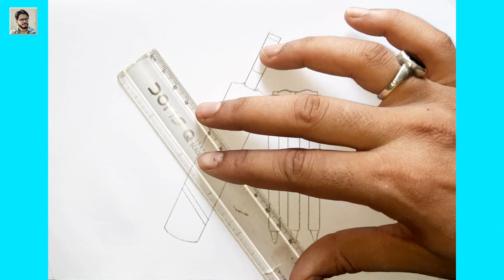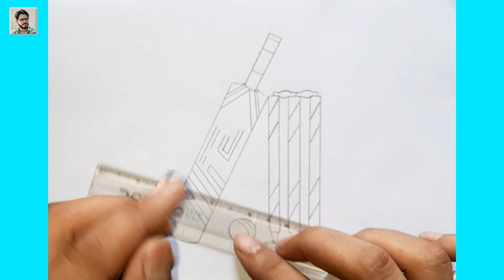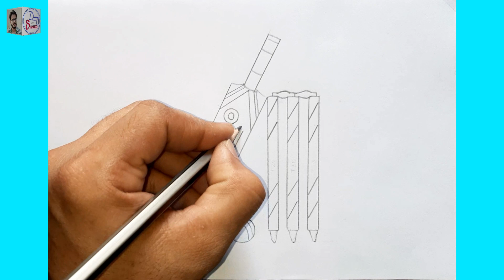How To Draw Bat Ball and stumps step-by-step || T20 Cricket Drawing || Easy Pencil Drawing.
How To Draw Bat Ball and stumps step-by-step || T20 Cricket Drawing.

bat ball drawing
bat ball
bat ball drawing easy
bat and ball drawing
bat ball drawing colour
how to draw bat ball
how to draw bat and ball
how to draw a cricket bat and ball
bat and ball drawing easy
ball drawing
bat
how to draw cricket bat
ball
cricket ball drawing
draw cricket bat and ball
bat drawing
how to draw cricket bat and ball
cricket bat drawing
bat and ball
how to draw bat
how to draw bat ball easy
drawing bat ball
draw cricket bat
T20 Cricket
Pencil Drawing

Regard:- SHAHID

Thanks 💐